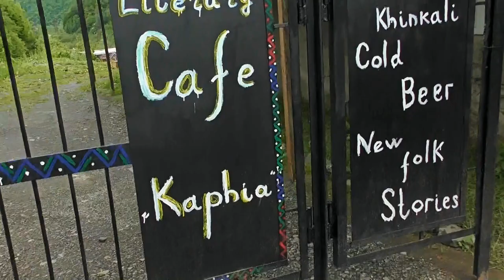Don't Think Twice, It's All Right (Bob Dylan) | Live in Barisakho | Trip to Georgia, part 17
Live at the small and remote village of Barisakho, in North-Eastern Georgia, performing my cover of Bob Dylan's "Don't Think Twice, It's All Right", a song from "The Freewheelin' Bob Dylan" album (1963).

This is the 17th video in my new travel series from Georgia, where I spent about three weeks travelling in May 2018, after visiting some places in Azerbaijan, which was my previous travel series.

Performed on May 30, 2018, in the lonely rural village of Barisakho, in the region of Khevsureti, in North-Eastern Georgia.

Performed with Yamaha GL1 Guitalele, Hohner Blues Harp harmonica in the key of F and vocals.

The short intro clip is a timelapse recording of myself painting the Georgian  flag and showing some previews of the videos that will appear in this series in the next weeks.
The background music was recorded by me and it's the intro of "Pray For Me", a new unreleased song that I wrote during my trip to Georgia and which will appear at some point in this travel series.